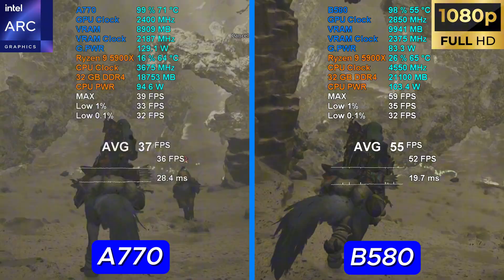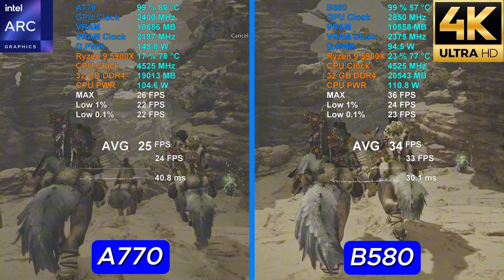Intel ARC A770 vs B580 Test on Monster Hunter Wilds | 1080p, 2K, 4K. XeSS, RT, FG.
Comparison test on Intel ARC A770 and B580 graphics card with a 2025 realised great video game, the Monster Hunter Wilds.
1080p / Full HD, 1440p / 2K, and 2160p / 4K resolutions.
High Preset, XeSS Upscaling, Ray Tracing High, and AI Frame Generation, for better FPS.

Test system:
Motherboard: ASUS ROG Strix B550-E Gaming
CPU: AMD Ryzen 9 5900X
RAM: G-Skill - Ripjaws V DDR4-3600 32GB
GPU1: ASRock Intel Arc B580 Steel Legend OC 12GB
GPU2: Acer Predator Bitfrost ARC A770 OC 16GB
SSD: Kingston KC3000 2TB
The ARC A770 driver version number is:  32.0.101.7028
The ARC B580 driver version number is:  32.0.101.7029